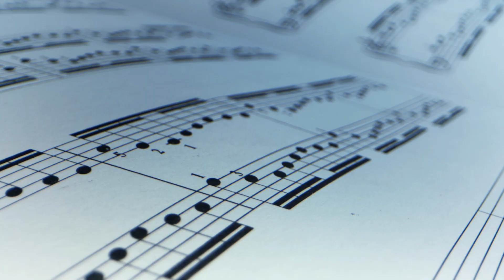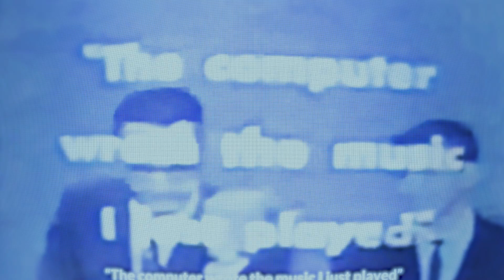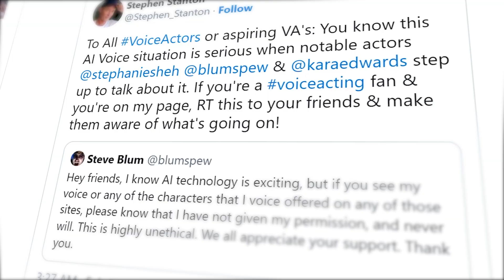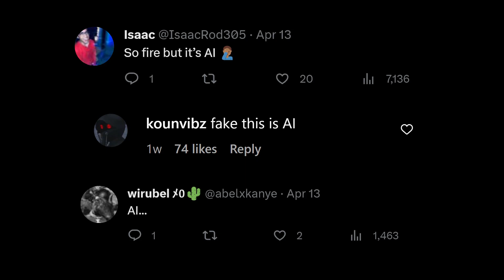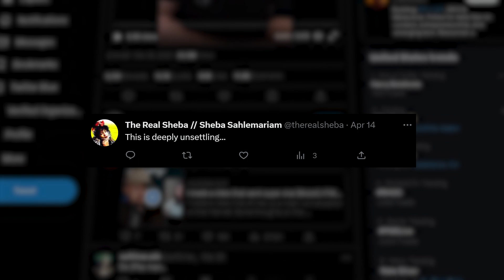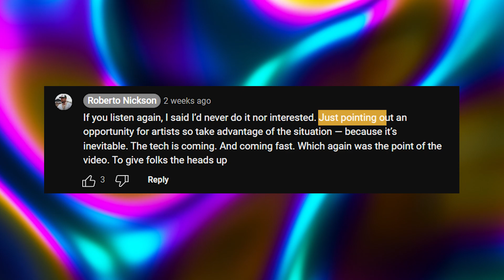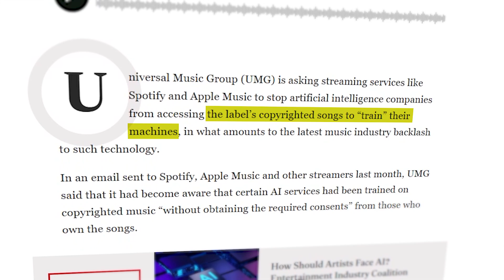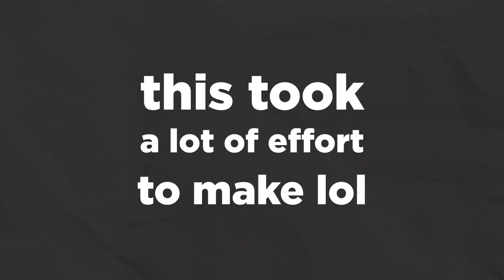The Guilty Pleasure of AI Music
This is my first time doing this typa vid so I hope I did great lol.